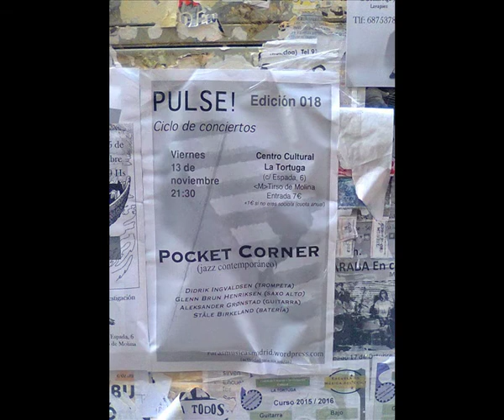"LEON" from POCKET CORNER 2016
Didrik Ingvaldsen - trumpet
Glenn Brun Henriksen - alto sax
Aleksander Grønstad - guitar
Ståle Birkeland - drums
Photos by Juan Luis Garcia